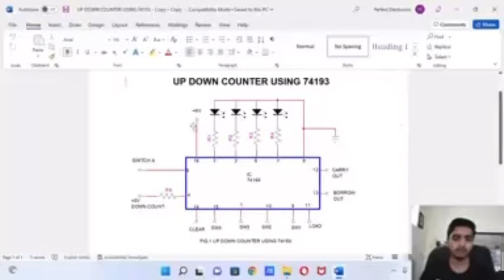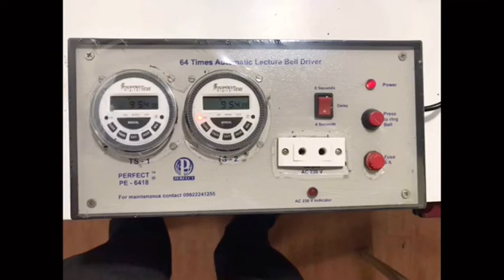Up-Down Counter Using IC 74193: Perfect Electronics, MIDC, Wai